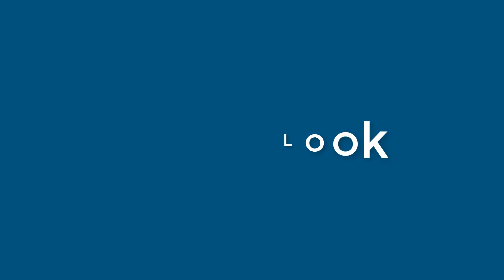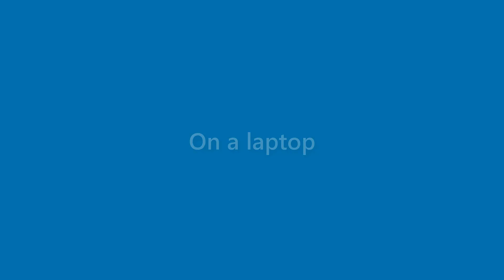Dawn Bridges - appearance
Name Look - Dawn Bridges - appearance. In this video we present "Dawn Bridges" name look and feel in various scenarios.
This video will cover:
How does "Dawn Bridges" look as a personal letterhead?
How does "Dawn Bridges" look on a business card?
How does "Dawn Bridges" look on a computer/laptop screen?
How does "Dawn Bridges" look with different background colors?
How does "Dawn Bridges" look with various fonts?